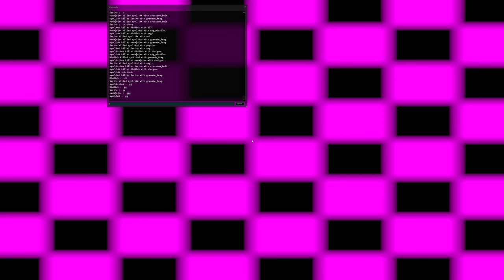[4K] HL2DM EU: Mix #89 | Serino PoV | Map 1 | 2011-10-01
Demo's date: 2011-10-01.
Team Rebels: 14k aka ziGzaG, Mod aka modern, CroNos.
Team Combines: Riddick, VeNom, Serino.
Map: dm_overwatch_cu.